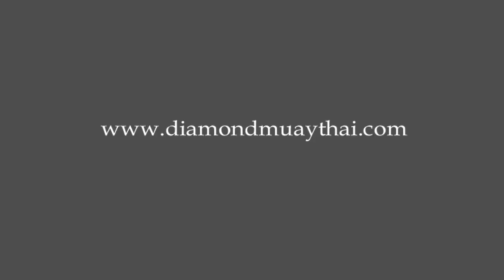Armin Diamond Muay Thai, Coral Stadium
Armin fights smart against a strong opponent from Thai mainland. June 2013